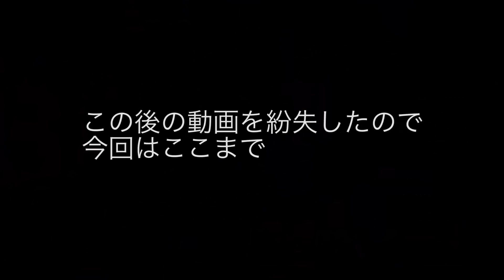【スプラトゥーン】友達のウデマエ下げてみたww #3【Splatoon】【haru】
【BGM.効果音】